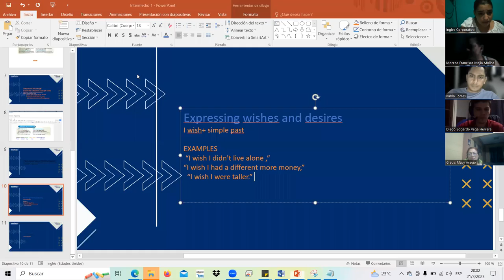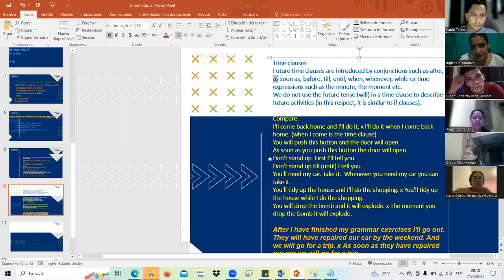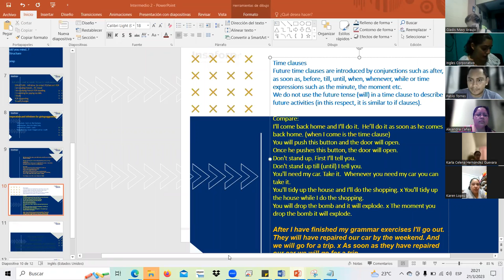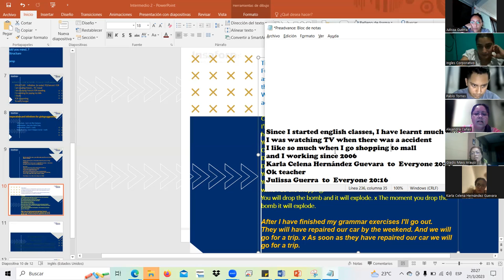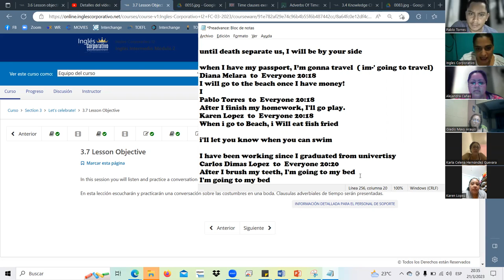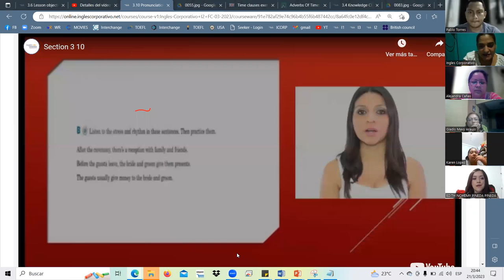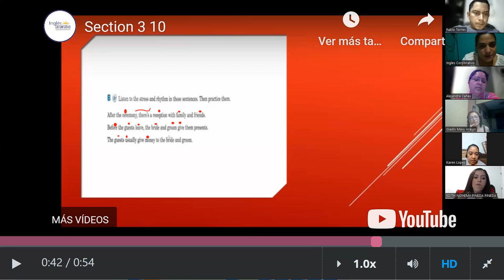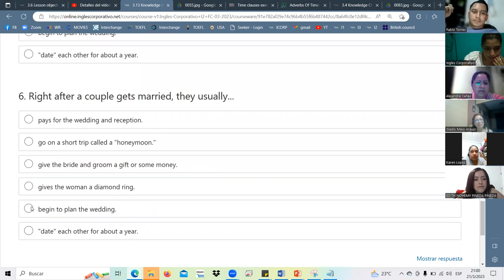SESION6-MAR.21.23 I2-01-8-9-PM-03-23 Landaverde, adverbial clauses